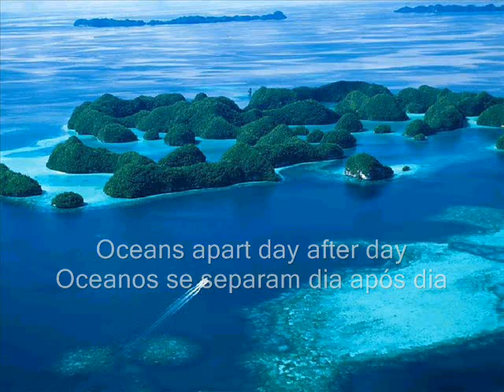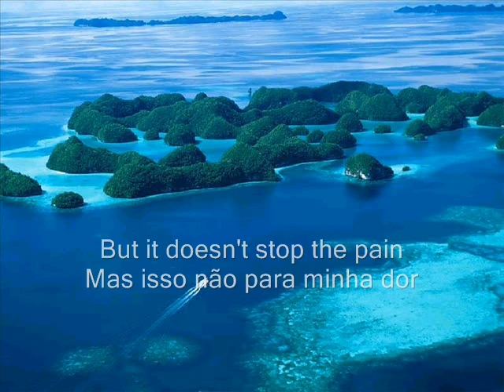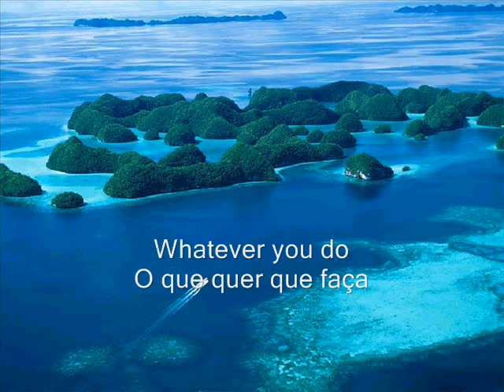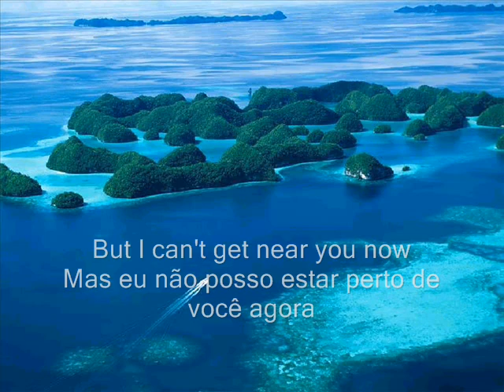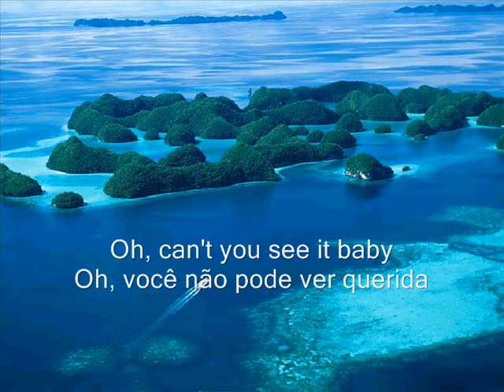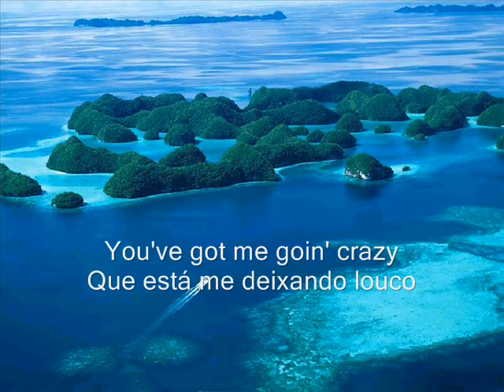I Will Be Right Here Waiting